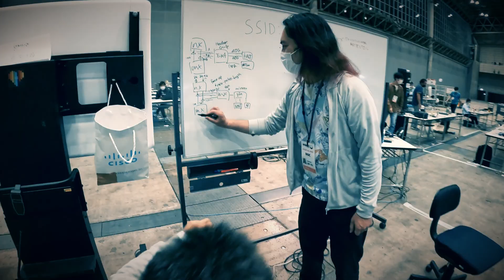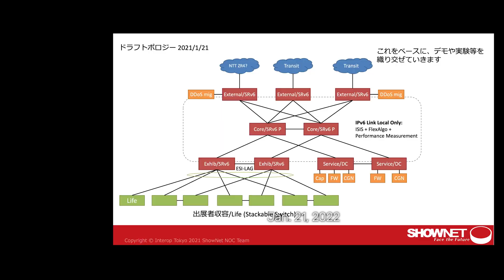Behind the scenes ShowNet 2022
“ShowNet” has always been a comprehensive internet technology demonstration of Interop Tokyo since the beginning of the show back in 1994.This network is deployed all over the show floor with the cutting edge technology and serve stable internet connectivity to exhibit booth and attendees.
The top engineers from academic and industry volunteer to take initiative of designing concept, network, and on-site deployment & operation. There are also a lot of engineers from contributors and volunteer members from the public subscription. Around 500 engineers are involved with this project.
A lot of efforts, passion and contribution makes the ShowNet happen every year.